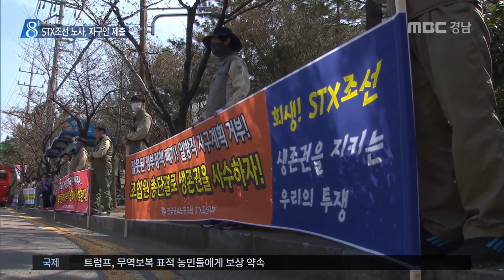STX조선 노사확약서 제출..정부 판단 변수 [MBC경남 뉴스데스크] 180410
STX조선해양 노사가 막판 협상 끝에
노사확약서와 자구계획안을
산업은행에 제출했습니다.

하지만 산업은행 측은 제출시한을 넘겨
원칙대로 법정관리에 들어간다는 방침인데,
STX조선의 운명을 결정지을 자구안 수용은
정부의 최종 판단에 맡겨지게 됐습니다.